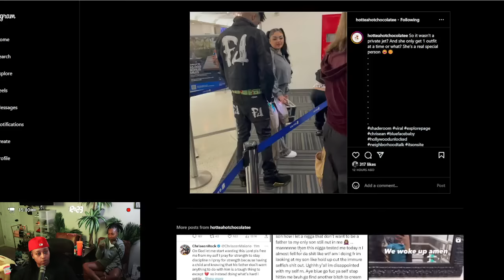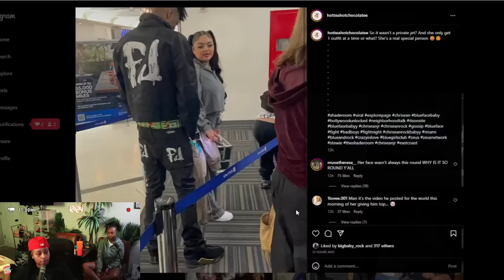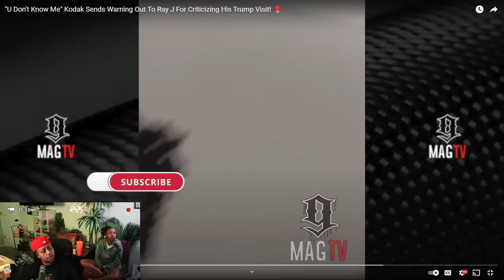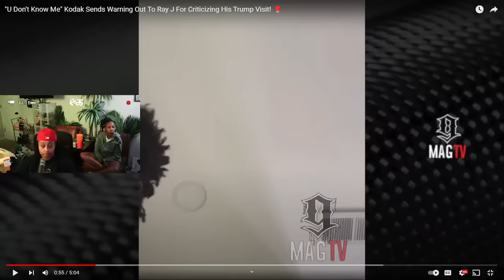Blueface caught "LACKING" in 4K on a FLIGHT 😱 Kodak Black goes AWF on Ray J 😬